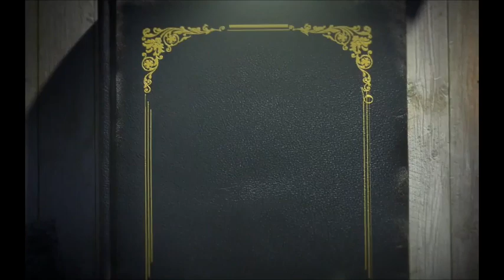Montessori Dictionary - Vertical Grouping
Do you remember your classroom when you were in school?

You and your classmates were all the same age, right?

Montessori classrooms are very different.

In one classroom we have a mixed age group of children, ranging from 2 years to 6 years.

Does this sound very strange to you?

Most people find this very difficult to take in.

How can my 2 year old be in a classroom with children who are older than them?

What about my older child… will they not be held back?

Watch this video to get a better understanding about vertical grouping or mixed age grouping and why it works so well for children.